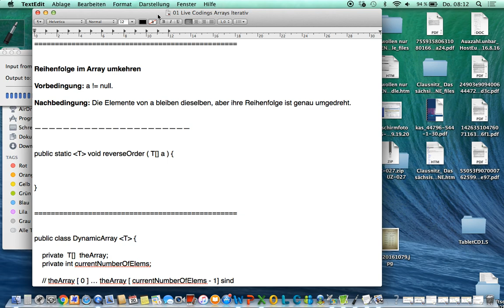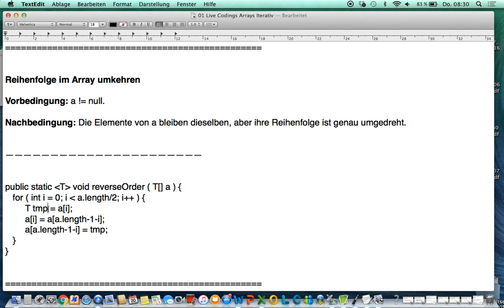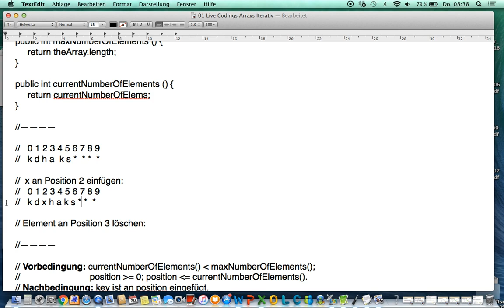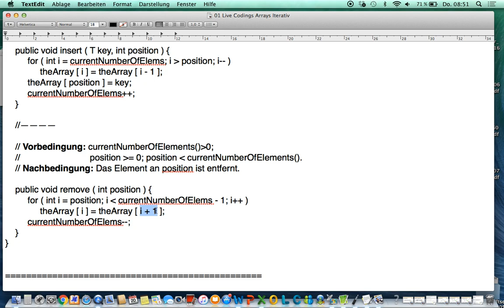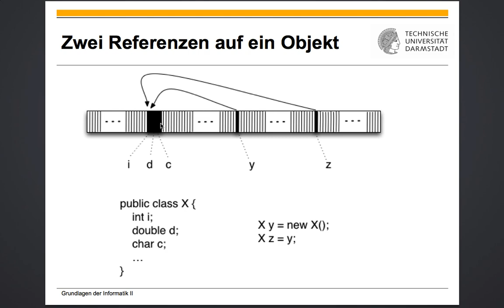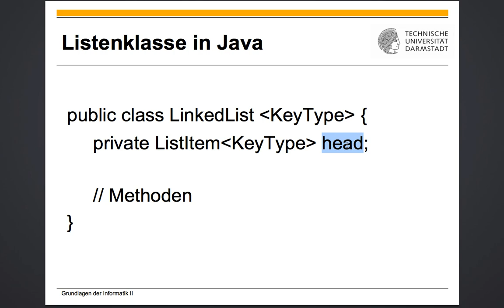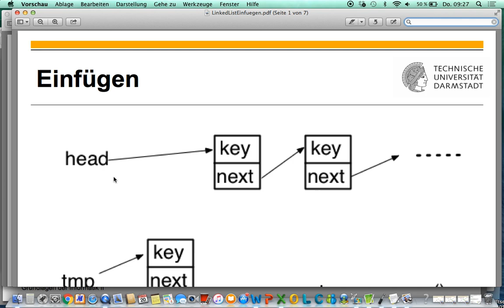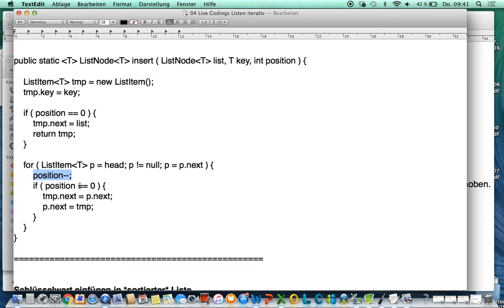Vorlesung 02 2017 04 20